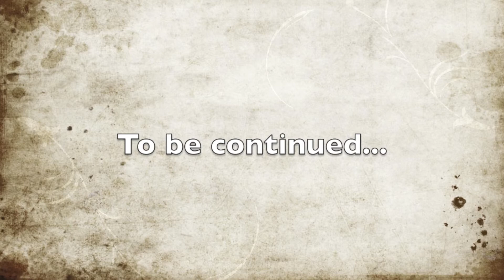The hobbit test lego brickfilm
This is my first hobbit stop motion it's a test for maybe a brickfilm about the hobbit, i hope you will enjoy, it's short !!